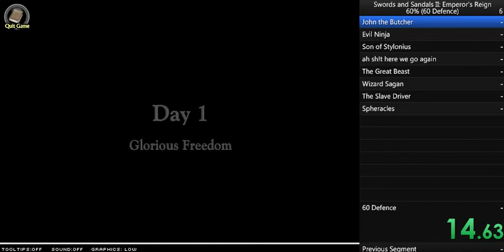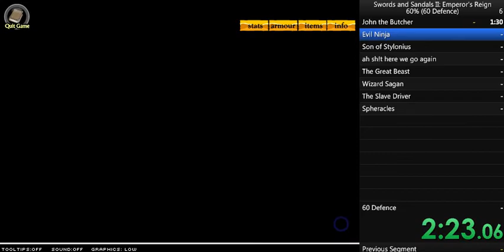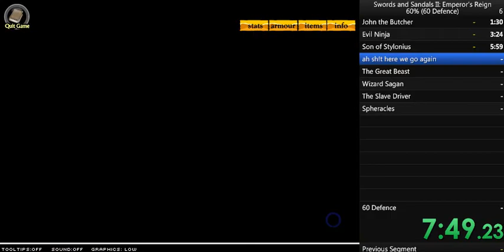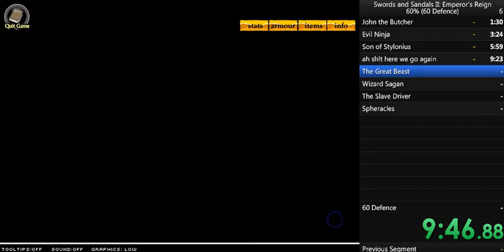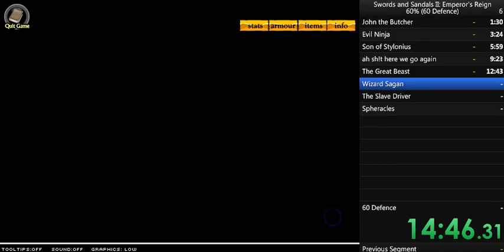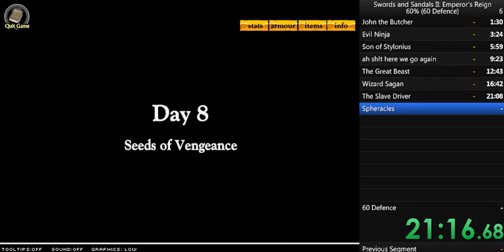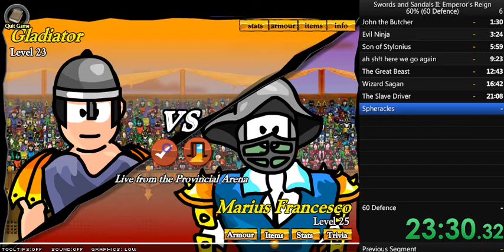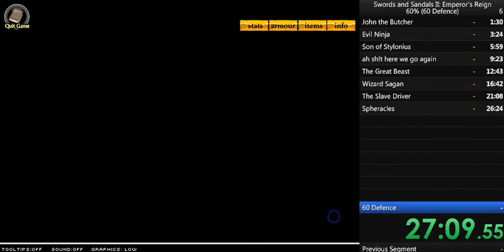Swords And Sandals 2 Defence 60% speedrun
Barely got the sub 30
The run is not as good as i was expecting but might improve it later
For now it's a WR